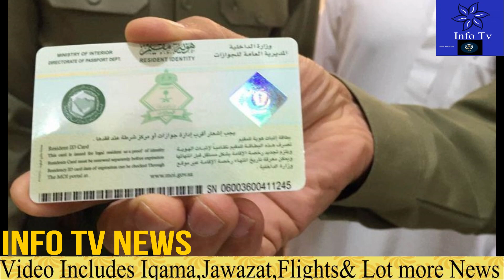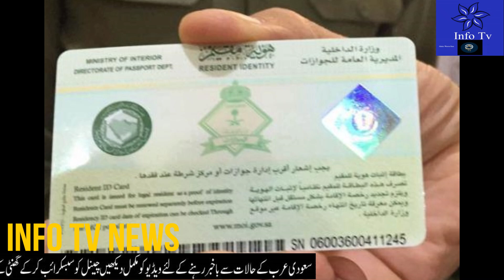6 Most Important News From KSA Today in Evening|سعودی کی تازہ خبریں|How Passenger Lost Luggage Claim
6 Most Important News From KSA Today in Evening|سعودی کی تازہ خبریں|How Passenger Lost Luggage Claim#saudi_news
saudi news today August 06 2022,
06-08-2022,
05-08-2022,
saudi news today August 05 2022,